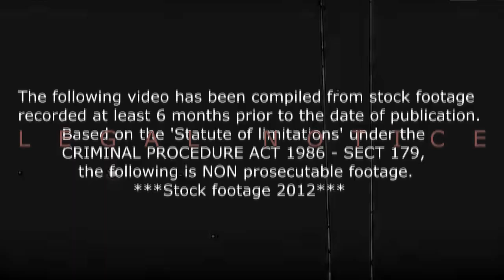THE BEST MOTORCYCLE IN THE WORLD!! \(^_^)/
So I sold My Crossplane 2009 Yamaha R1 and picked up this beauty! Meet Charlie the Postie. He's a Honda CT110, I painted him in 2Pak electric blue and white with everything colour coded right down to the springs on the kick stands.
The postie bike is hands down one of the greatest motorcycles ever created, absolutely bullet proof and tough as guts! Edwina will be off the road for a little while (I didn't really sell her), so while we wait, charlie will be making his appearance on the AdjrianNickelodeon Channel over the next few episodes. Say Hi guys :)

Song: ProleteR feat. Taskrok - Mayflowers

LIKE me on the BookFace for exclusive behind the scenes content!!

THE BEST MOTORCYCLE IN THE WORLD CT110
AdjrianNickelodeon Adrian Nickelodeon AdrianNickelodeon